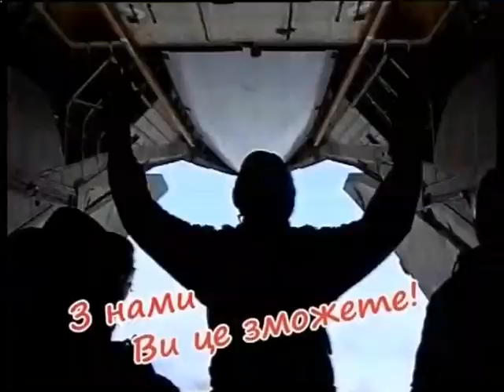youtube video #-5crG1iExhQ